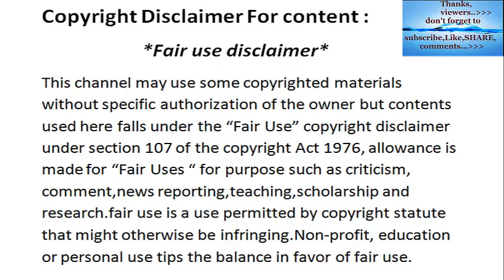Bear Attacks Another Bear | Amazing Fight Caught on Camera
thanks.